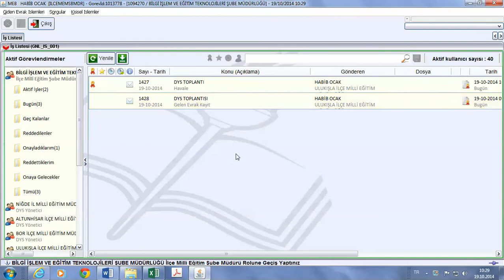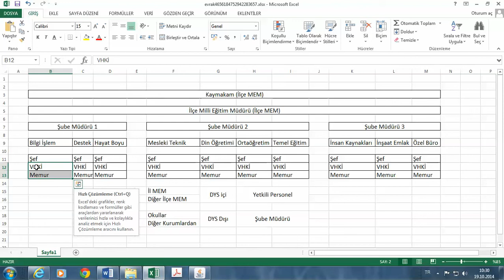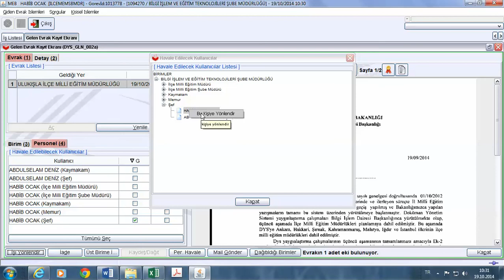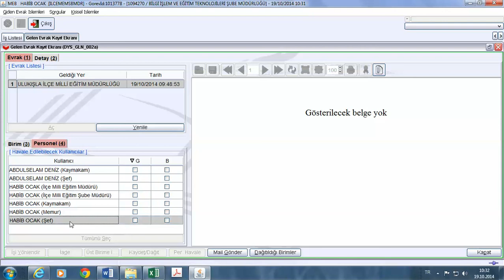Ders 26 - İlçe MEM Şube Müdürünün Yapacağı İşlemler (Gelen Evrak)